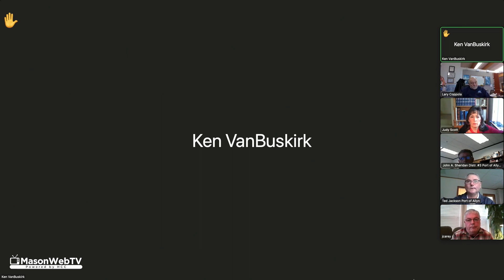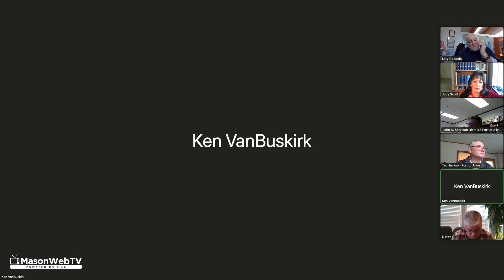Port of Allyn Special Meeting Dec. 19, 2022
Port of Allyn Commission Special Meeting December 19, 2022.